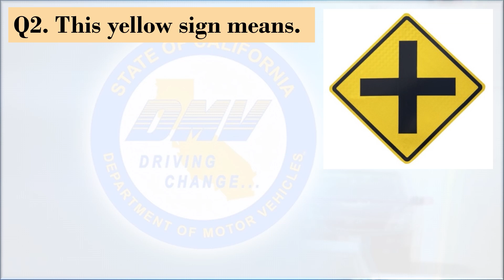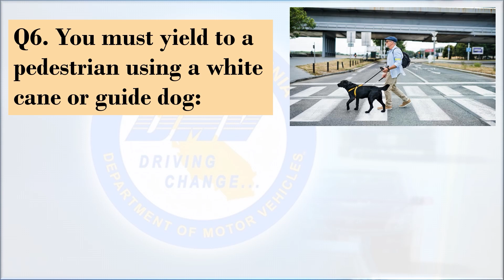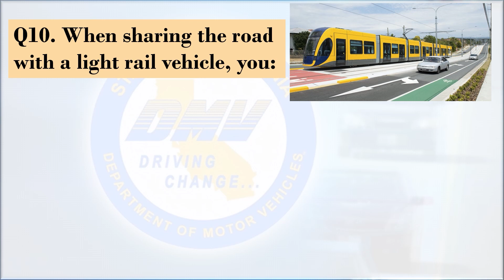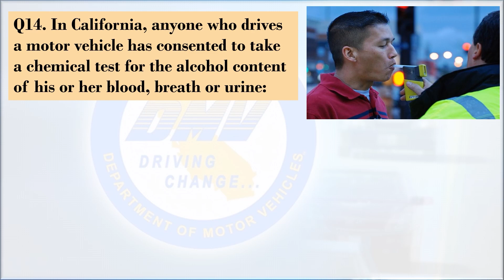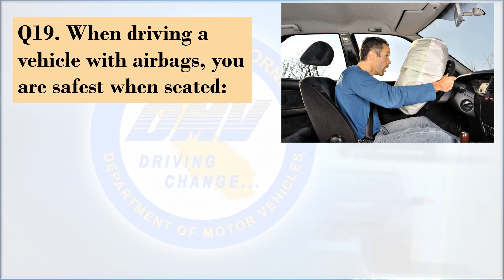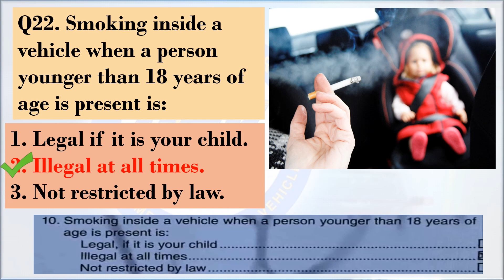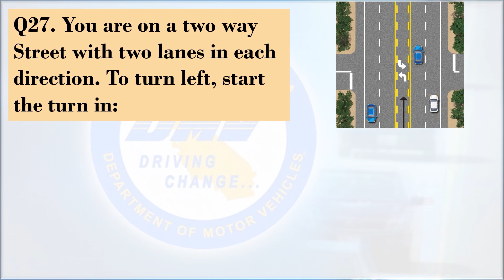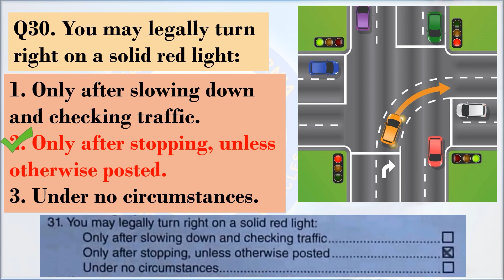California DMV Written Test 2023 | SET 14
This DMV California Written Test  2023 video is a practice Set 14 of our New CA DMV Test Series.  This DMV test videos shall help those people who are looking to get their driving license in the state of california. In this channel we shall be bringing new video sets of DMV California Q&A on regular basis to keep you updated. click SUBSCRIBE to our channel if you are looking to pass your CA DMV written test.